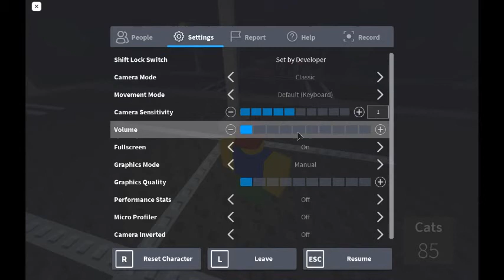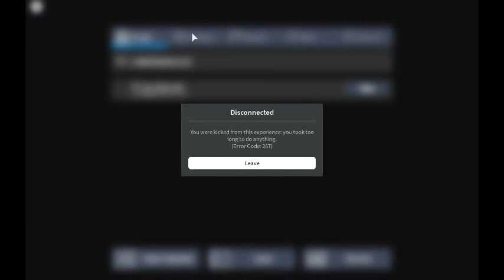Rare momment and secret ending! get a snack at 4am roblox